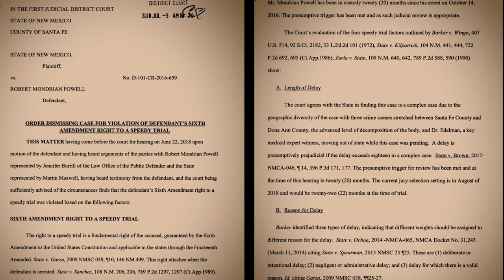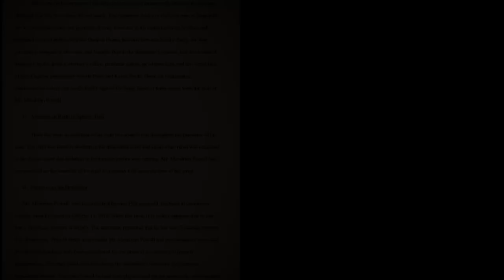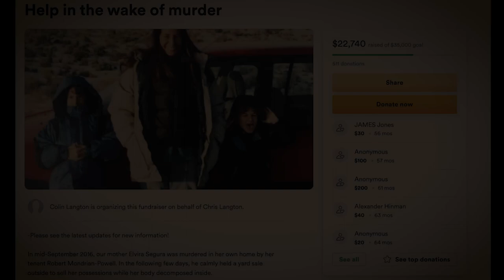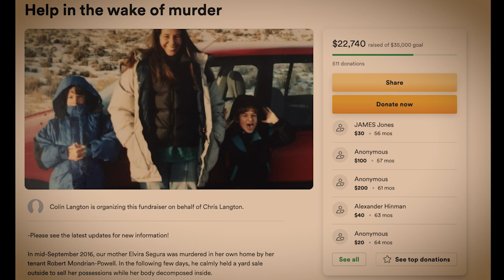The Murder Case and Interrogation of a Rage Killer | JCS Inspired | True Crime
What could compel a seemingly nice person to muder an elderly woman?
Oftentimes it seems a switch flips in a person’s brain, giving them the ability to perform horrible acts out of rage that they didn’t previously fathom possible.

For today's case we are going to be looking at the case of Robert Mondrian-Powell, and why he did what he did to Elvira Segura.

00:00 Intro to case
04:06 Interrogation start
19:35 Confession
29:38 How it ends